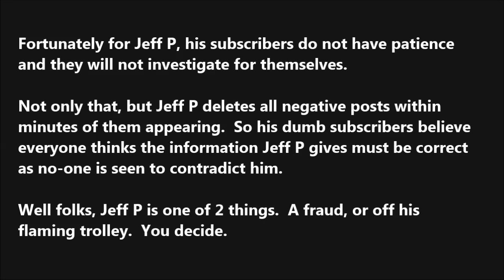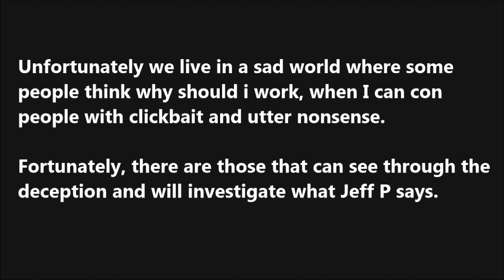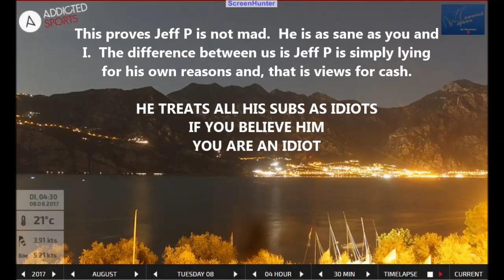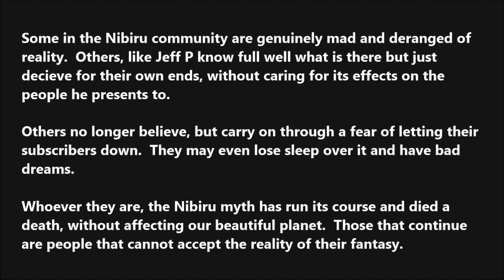JEFF P - YOUR FRIENDLY NEIGHBORHOOD SPIDERMAN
Nibby Nuts with the help of a subscriber has found proof of a Sun Simulator and Lens Arrays in webcam images.  Funny thing is it looks more like a cobweb than a fresnel lens.